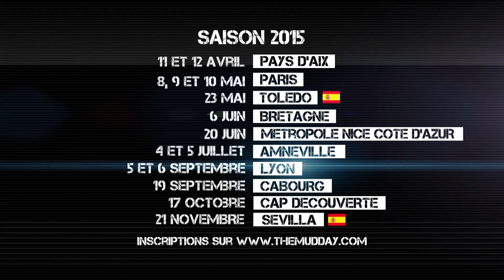Best Of - The Mud Day Lyon 2015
Les 5 et 6 Septembre, 11 000 Mud Guys se sont mesurés à The Mud Day Lyon ! 13km, 22 obstacles, et la boue, la boue, la boue !